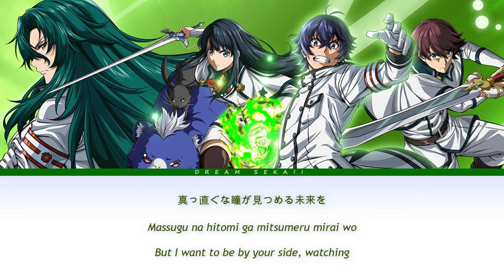The Wrong Way to Use Healing Magic - Ending [Green jade] by ChouCho | Lyrics (Romaji-English-Kanji)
- Anime: Chiyu Mahou no Machigatta Tsukaikata / The Wrong Way to Use Healing Magic / 治癒魔法の間違った使い方
- Song: Green jade

Anime Opening Ending op ed
Chiyu Mahou no Machigatta Tsukaikata  Opening Ending
Chiyu Mahou no Machigatta Tsukaikata  OST
The Wrong Way to Use Healing Magic Op Ed
Green jade Lyrics
ChouCho Lyrics